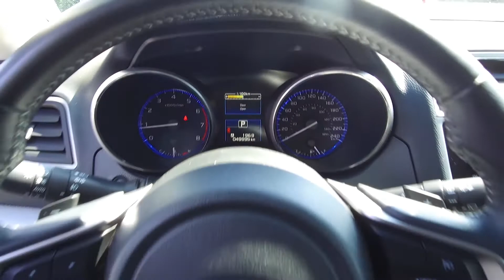2018 Subaru Outback - U7135 - Grey - Harmony Honda - Kelowna, BC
Brakes have 70% remaining. Tires have 100% tread remaining. It has been well serviced.

This 2018 Subaru Outback is a BC and efficient vehicle with Brand New Tires. It has a clean history with no accidents or damage and is equipped with Backup Camera, Sunroof, Roof Rails, Bluetooth Connectivity, and Rear Cargo Cover.

This AWD vehicle comes with Air Conditioning, Cruise Control, Tilt Steering, Power Windows / Mirrors, Power Door Locks, Power Trunk, Floor Mats, Cargo Tray, Alloy Wheels, Remote Keyless Entry, Power Driver's Seat, Heated Seats, Blind Spot Monitors, Sunroof, Fog Lights, Tire Pressure Monitoring System (TPMS), and more features. It has a seating capacity of 5 persons to accommodate the entire family. As Safety Features, this vehicle is equipped with: Dual Airbags (SIR), Side Airbags, Side Curtain Airbags, and Anti-Lock Brakes / VSA. For security and peace of mind, it comes with an Anti-Theft Device.